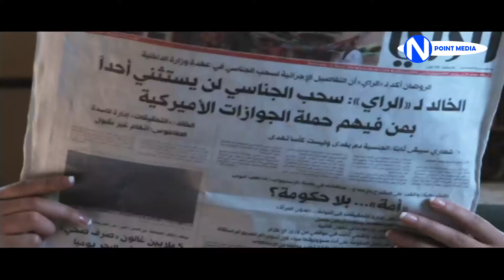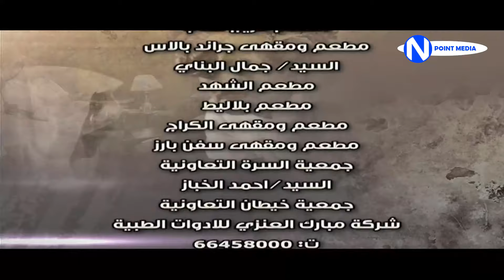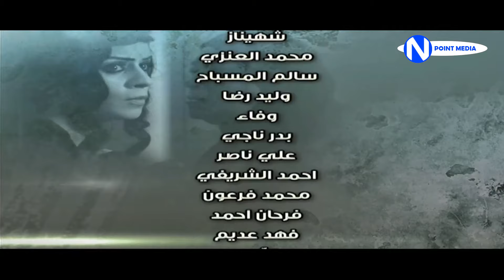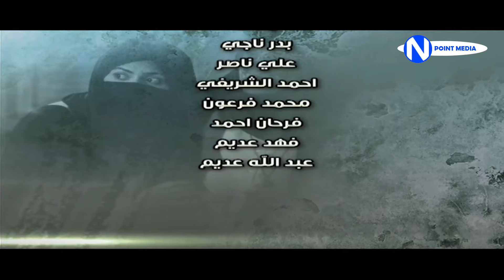مسلسل أيام الفرج الحلقة 27 - غانم الصالح أسمهان توفيق باسمة حمادة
مسلسل أيام الفرج الحلقة 27
أيام الفرج الحلقة 27
أيام الفرج 27